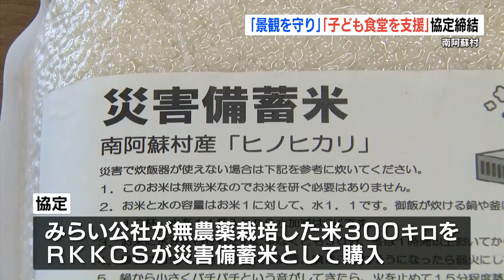“村の景観を守り子ども食堂を支援” 南阿蘇村がRKKCSなど3団体と連携協定 熊本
熊本県南阿蘇村は、村の景観を守り子ども食堂を支援する協定を熊本市の企業などと結びました。